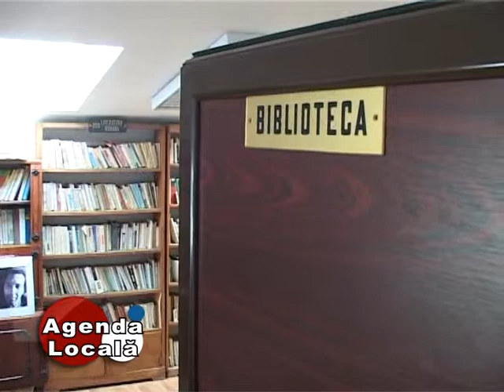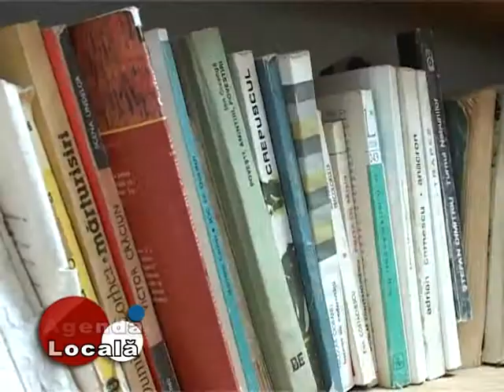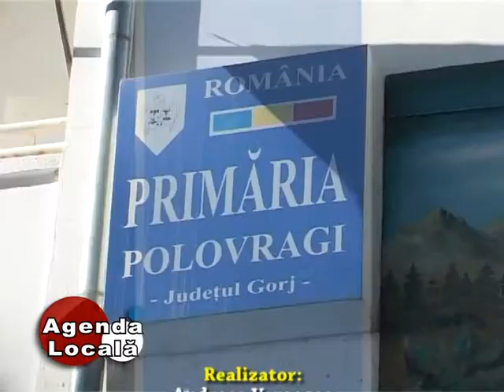agenda locala 12 02 2015 polovragi